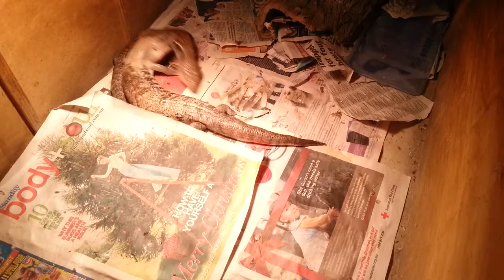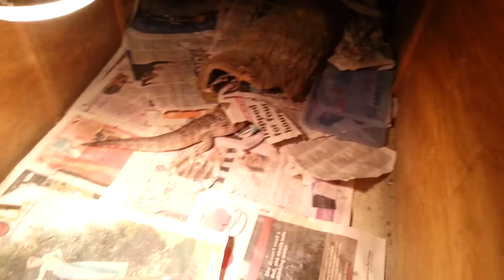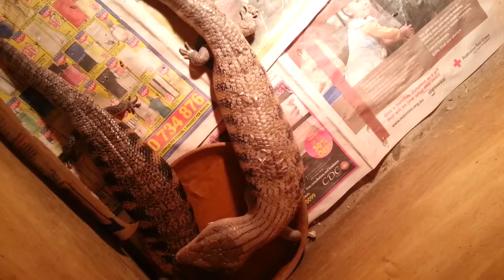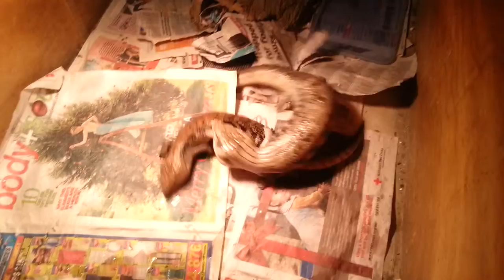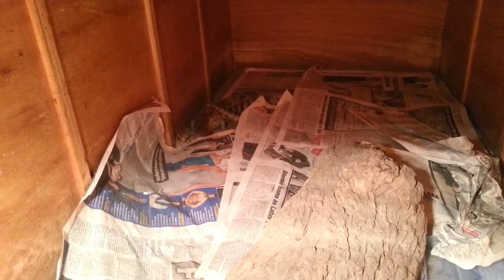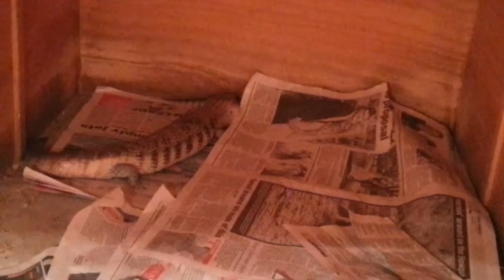Kunnanurra kimberley northerns mating